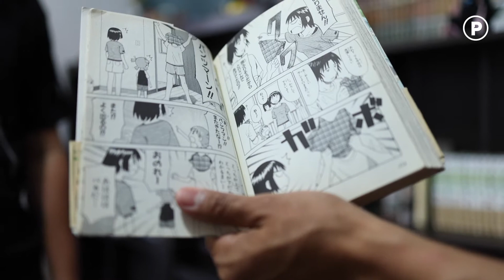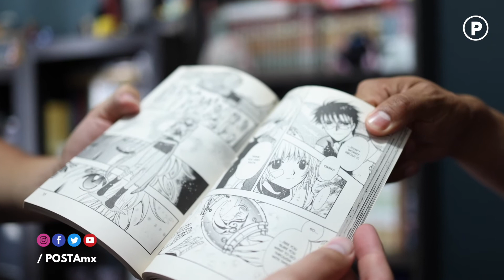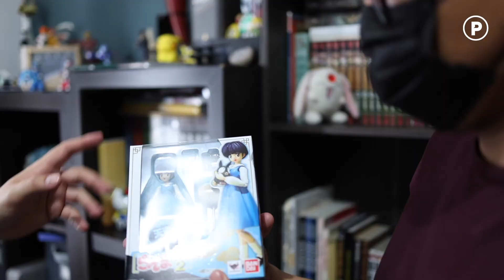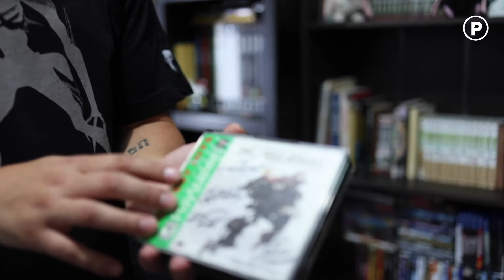Stalker: ¿Qué hay en la casa de un aficionado a la cultura japonesa?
¿Eres fan de Japón? Rodrigo Mencos también, por lo que nos muestra su casa y afición por dicha cultura.

Conoce hasta el último rincón de su casa.